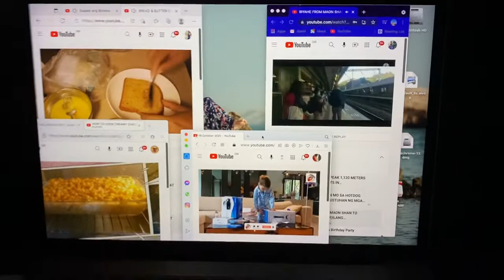SOMETHING SMELLY HERE I HAVE TO DIG